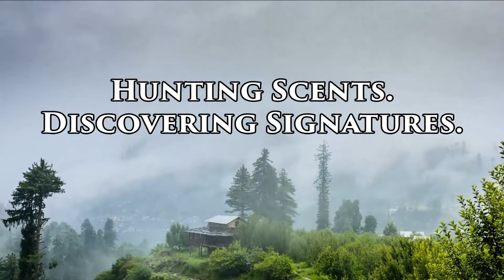My FIRST EVER smell of the ORIGINAL Vintage Faberge Brut Cologne | Niche Quality?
Sit back, relax, and enjoy the show of my first-ever smell of Brut Cologne.

0:00 - Intro
0:34 - Bottle
1:09 - First Smell Out Of Bottle
2:00 - Putting On Skin
2:27 - Comparison to EDT
3:22 - Difference Between Vintage & Modern
5:27 - Plan For Further Testing
5:53 - Request For You
6:21 - Outro

Intro video credit: Video by Ruitong Yu from Pixabay
Outro video credit: Video by anwar optin from Pixabay